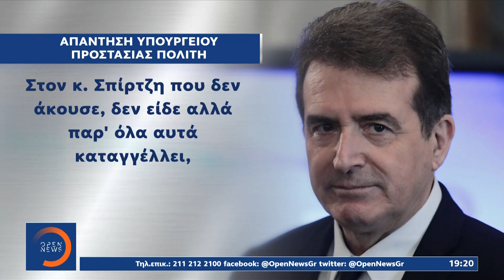Δίκη της ΧΑ: Επεισόδια έξω από το Εφετείο μετά τη απόφαση | Κεντρικό Δελτίο Ειδήσεων | OPEN TV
Δίκη της Χρυσής Αυγής: Επεισόδια έξω από το Εφετείο μετά τη απόφαση | Κεντρικό Δελτίο Ειδήσεων 7/10/2020 | OPEN TV

Σε πανηγυρισμούς ξέσπασαν οι χιλιάδες συγκεντρωμένοι έξω από το Εφετείο, δυστυχώς όμως, ούτε σήμερα έλειψαν τα επεισόδια.